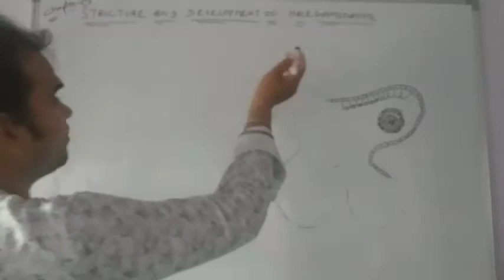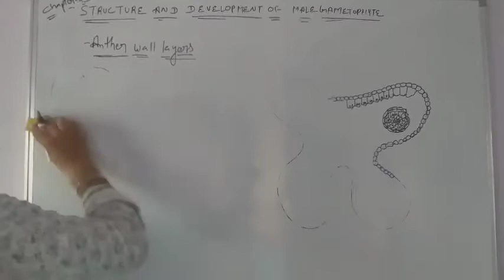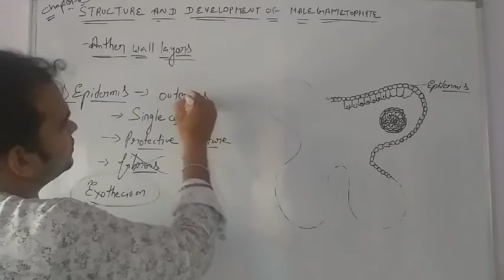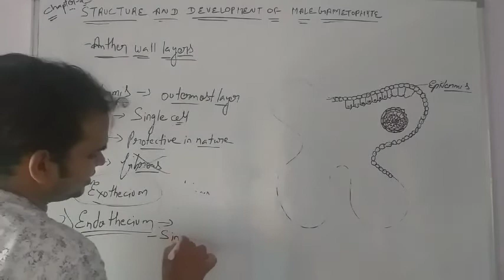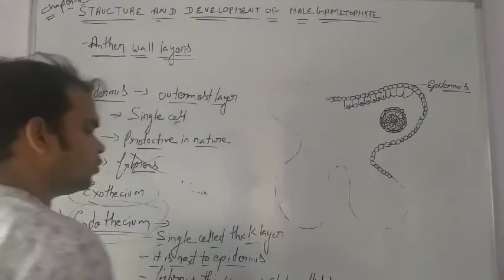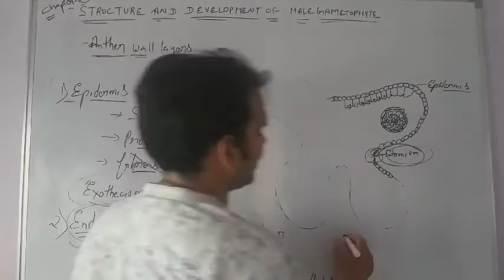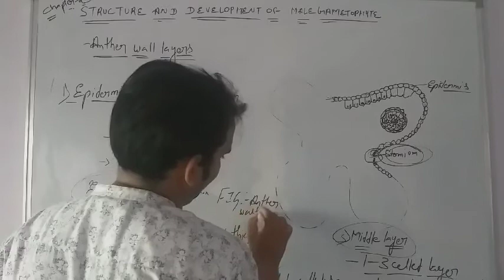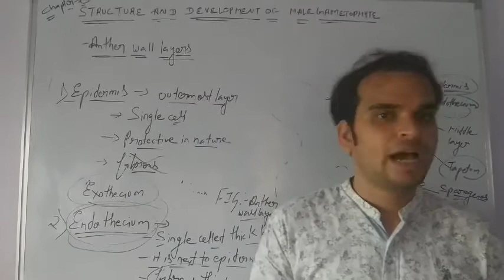Class 12th biology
Anther wall layers